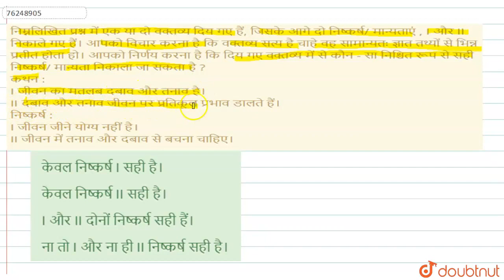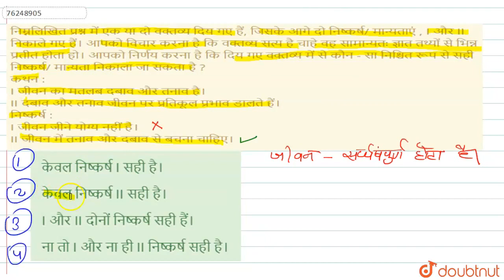निम्नलिखित प्रश्न में एक या दो वक्तव्य दिय गए हैं, जिसके आगे दो निष्कर्ष/ मान्यताएं , I और II नि...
निम्नलिखित प्रश्न में एक या दो वक्तव्य दिय गए हैं, जिसके आगे दो निष्कर्ष/ मान्यताएं , I और II निकाले गए हैं। आपको विचार करना है कि वक्तव्य सत्य है चाहे वह सामान्यतः ज्ञात तथ्यों से भिन्नप्रतीत होता हो। आपको निर्णयकरना है किदिय गए वक्तव्य में से कौन - सा निश्चितरूप से सही निष्कर्ष/ मान्यता निकाला जा सकता है ? कथन : I जीवन का मतलब दबाव और तनाव है। II दबाव और तनाव जीवन पर प्रतिकूल प्रभाव डालते हैं। निष्कर्ष : I जीवन जीने योग्य नहीं है। II जीवन में तनाव और दबाव से बचना चाहिए।
Class: 14
Subject: REASONING
Chapter: न्याय, कथन और निष्कर्ष
Board:GOVT

👉 Have Any Query? Ask Us.